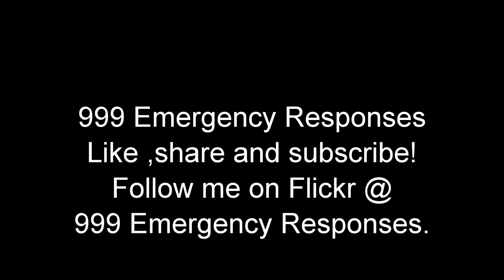BEST OF 2019- Emergency vehicles responding!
2019 has been a great year.
I also reached 100 subscribers this year a big thank you to everyone who has helped me get there.
Codes:
 DTU- driver training unit
IRV- Incident response vehicle
MET- Metropolitan police
LAS- London ambulance service
THANK YOU VERY MUCH THIS YEAR